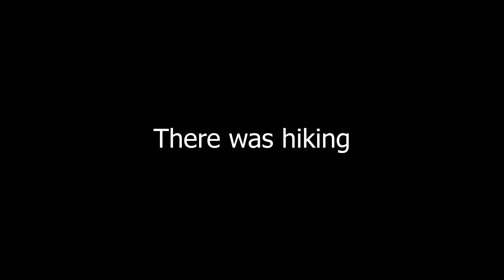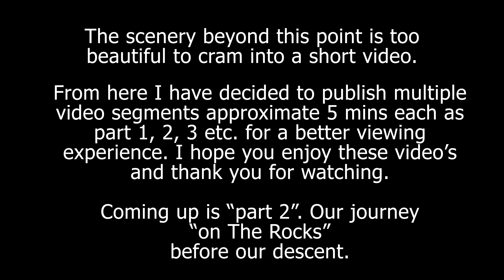Lord Of The Squirrels Part 1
First in a series of video with the 8 of us taking on a 9.5 hr challenge.
Lord of the Squirrels is WORCA's showpiece trail constructed over 3 years from 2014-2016. This trail features great viewpoints of the Whistler Valley and beyond as it winds it's way down through the alpine and into the Westside's mossy old growth forest above the Flank trail.